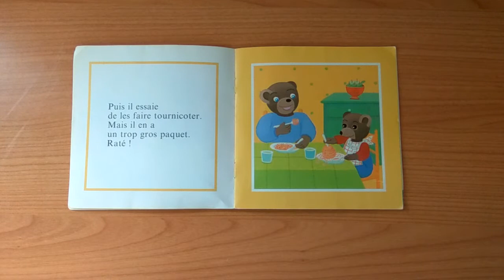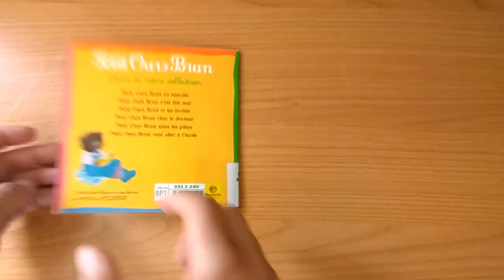Petit Ours Brun aime les pates